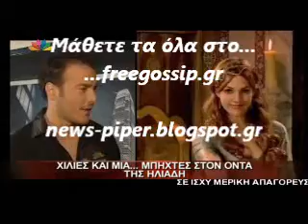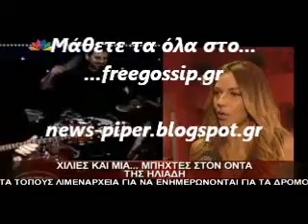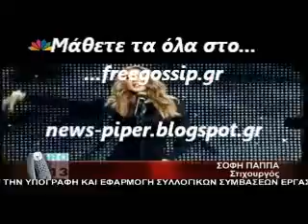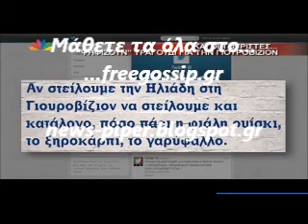Αντιδρασεις για την eurovision